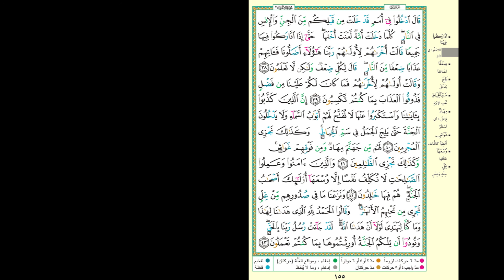Hifdh Project - Day 153 - Page 155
Day 153 - Page 155 - Surah Al A'raf 38 to Surah Al A'raf 43